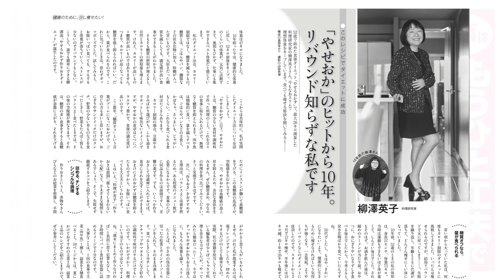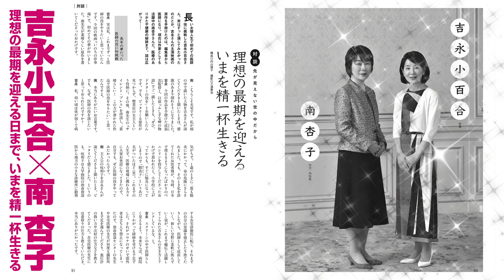【桐島かれん・表紙】吉永小百合が語る理想の最期、竹内涼真グラビア、ラク家事のススメ…【『婦人公論』見どころ紹介！】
【見どころ紹介！桐島かれん・表紙の『婦人公論』4月27日売り号（５月11日号）】

表紙はさわやかなグリーンのドレスの桐島かれんさん！

特集：家事は、もうひと工夫でラクになる
小特集：健康のために、少し痩せたい！

チョイ見せ！読みどころはこちら！

目次・購入はこちら！

【登場の方一覧（一部・敬称略）】
桐島かれん　村上祥子　佐光紀子　小林まさる　中村メイコ　樋口恵子　柳澤英子　吉永小百合　南杏子　三上真史　橋田壽賀子　石井ふく子　秋吉久美子　松井久子　竹内涼真